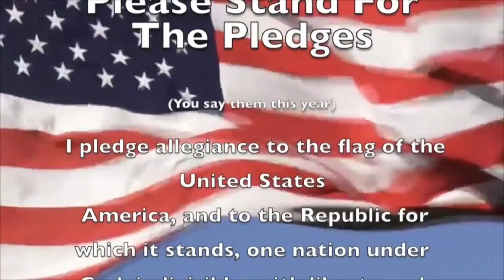Decatur Eagle News January 20, 2016